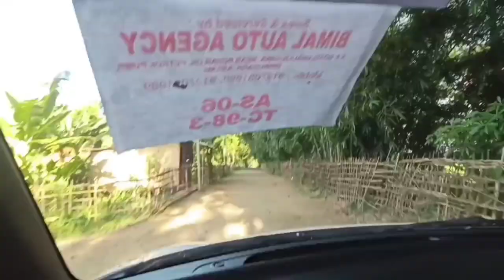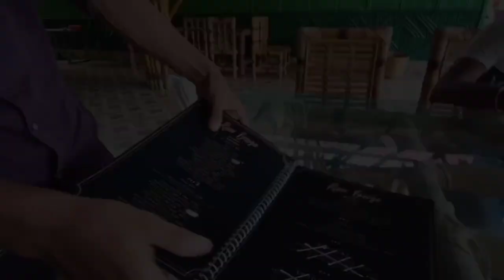River Breeze Resort Nazira | An Unseen Resort Exploring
Hoped you enjoyed the video ...